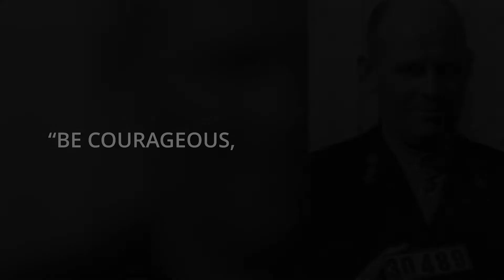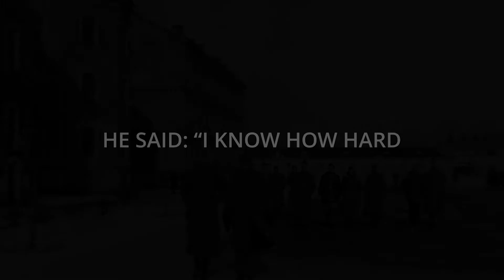How Dutch farmers showed compassion and true forgiveness by sending potatoes to Germans (True Story)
After World War II, the population in Germany was starving. Lead by Pieter Vlam, Dutch farmers showed compassion and true forgiveness by sending more than 70 tons of potatoes to Germans, their former enemies, to alleviate their suffering.

How would you show compassion and forgiveness to your enemies?
Please share an experience, a comment or a story."